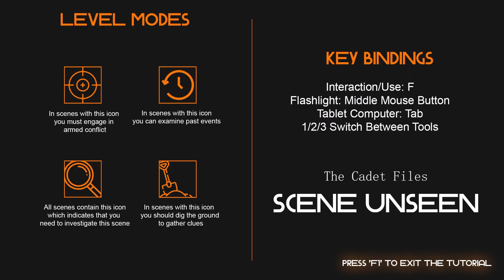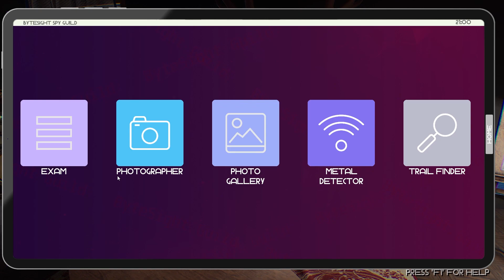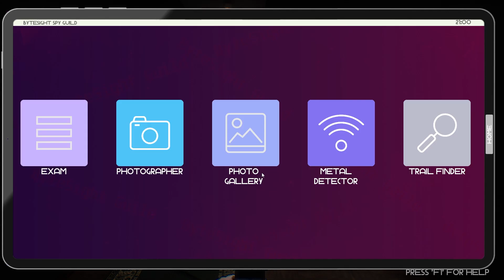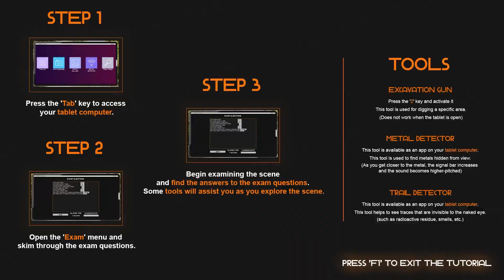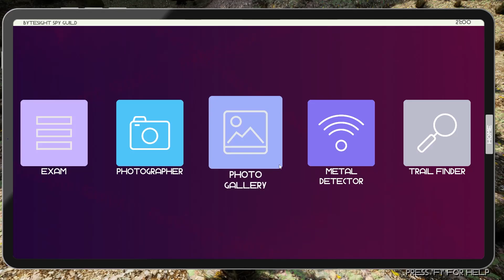The Cadet Files : Scene Unseen: The First 15 Minutes of Gameplay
Against Time Challenging Mystery Solving GameNavigate crime scenes in 'The Cadet Files: Scene Unseen', using your tablet to solve puzzles and find hidden objects. Test your detective skills in a world of intrigue! Unravel mysteries, master new challenges,progress through levels.